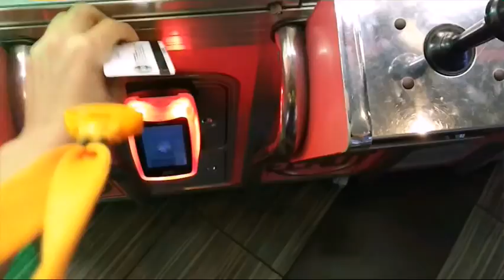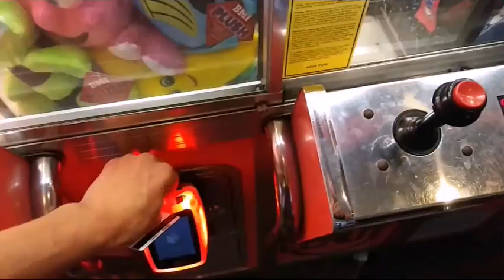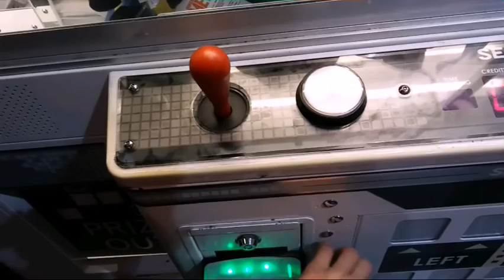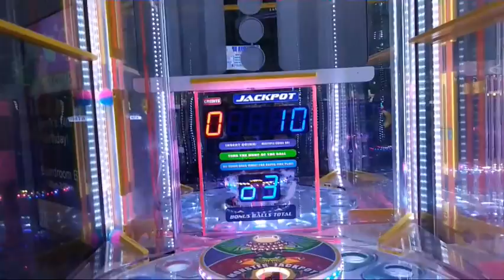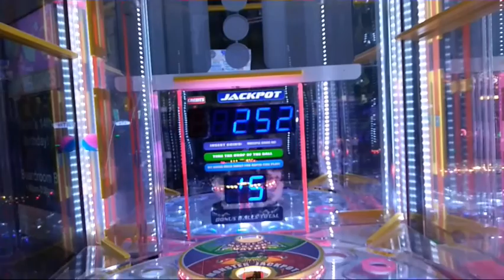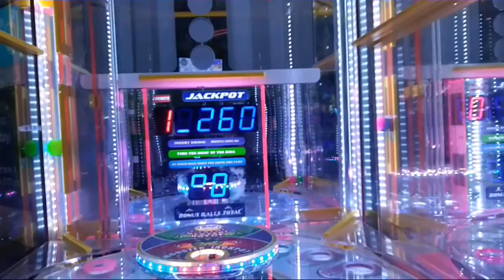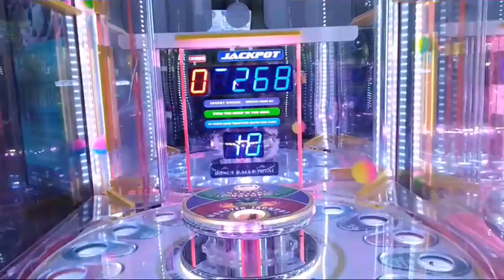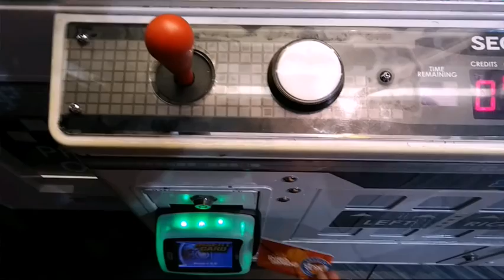Claw Chaos Wins- D&B Orlando Gameplay And Meeting Fans!